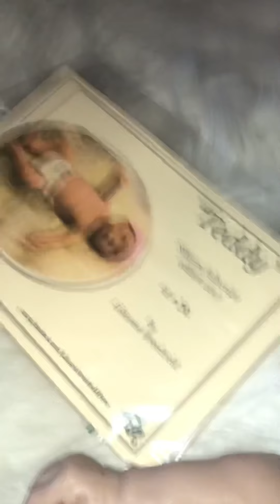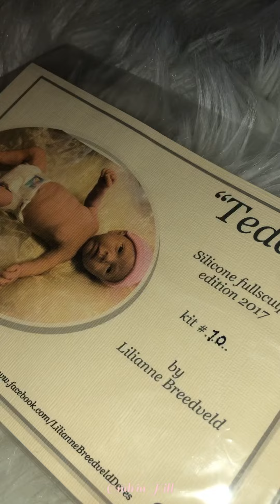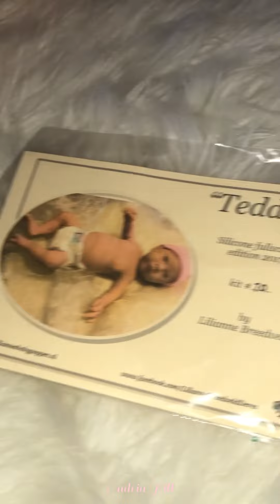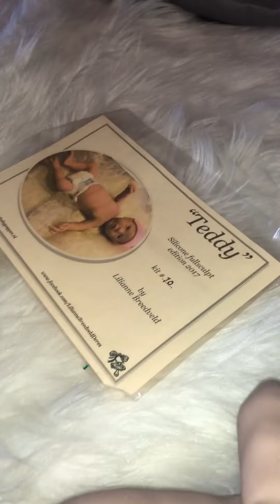Silicone baby Teddy by Lilianne Breedveld Deres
Blank silicone Kit Teddy by Lilianne Breedveld Deres